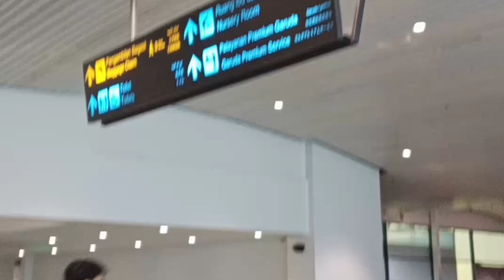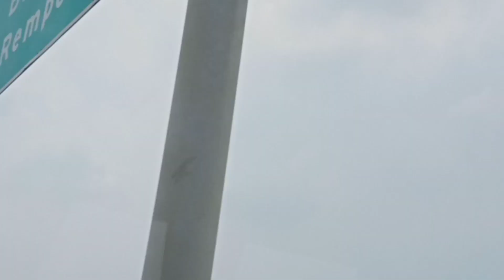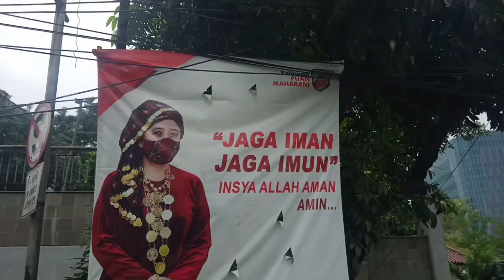Tiba di Bandara Internasional Soekarno Hatta Jakarta || part 2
Assalamualaikum semuanya...
video ini setibannya kami di bandara internasional soekarno hatta jakarta sampai menuju ke tempat kami tinggal di jakarta selatan.